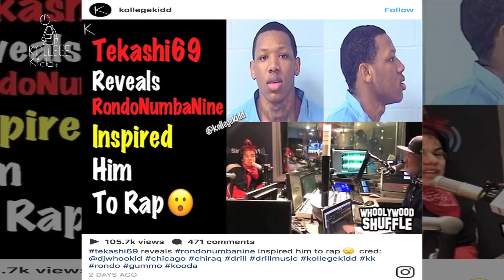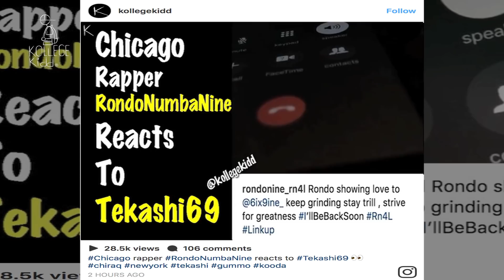RondoNumbaNine Reacts To Tekashi69 Saying He Inspired Him To Rap | Commentary By Raysean Ray Autry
Tekashi69 recently credited RondoNumbaNine for inspiring his rap career during an interview with DJ Whoo Kid.